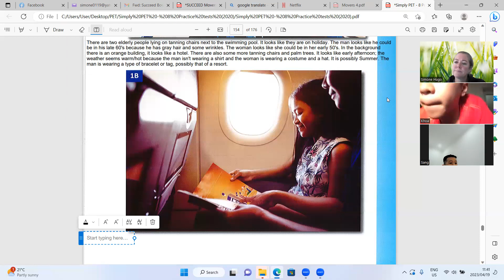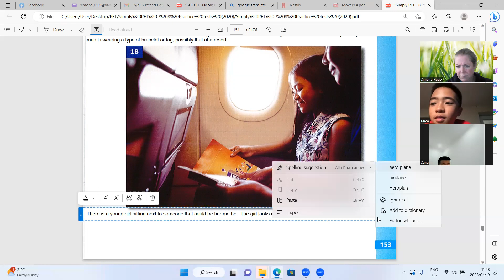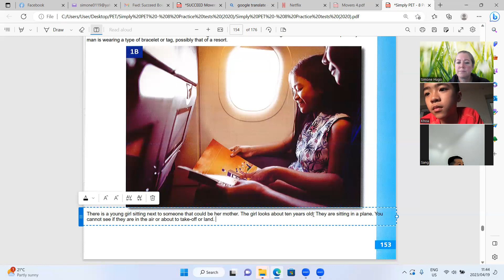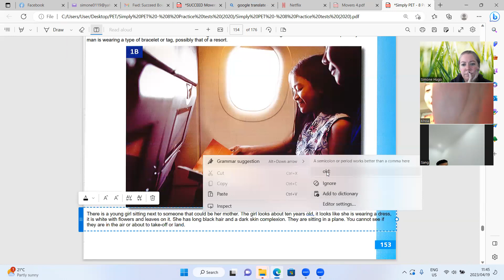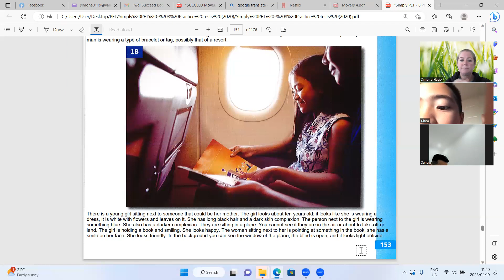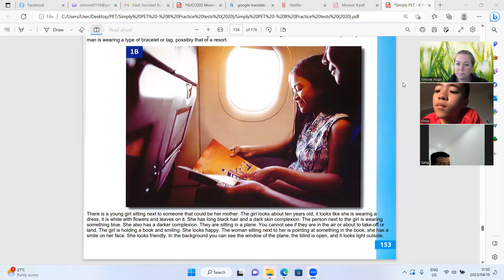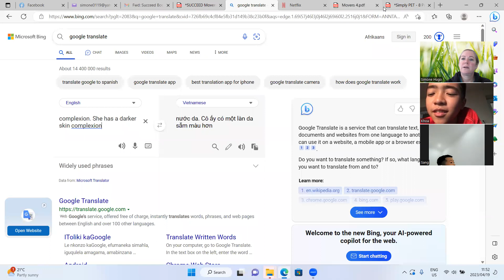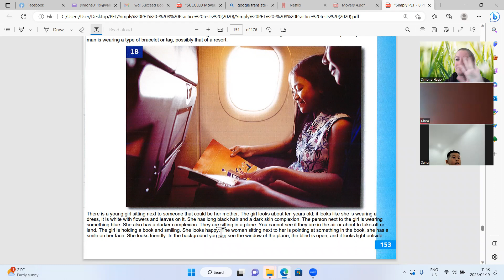PET Simply Sang6k, Khoa5e 19 04 2023 1